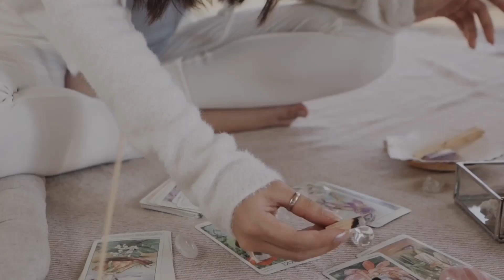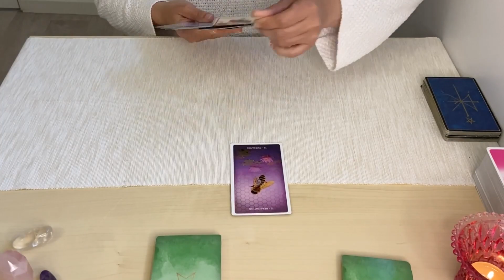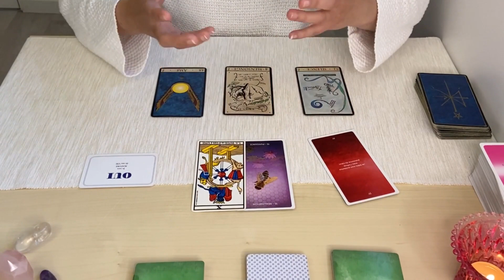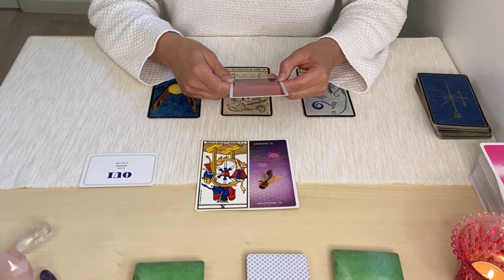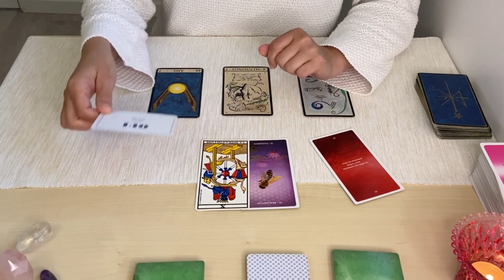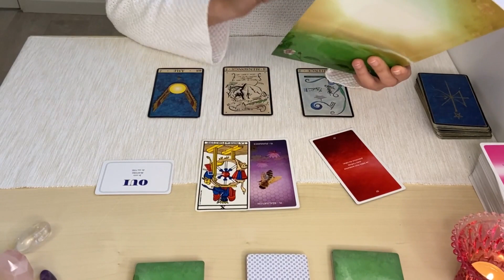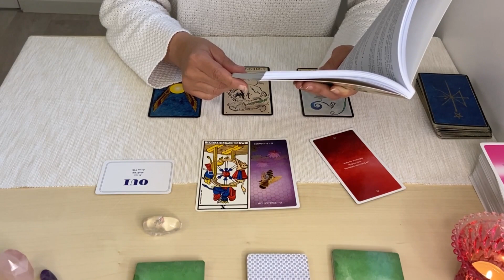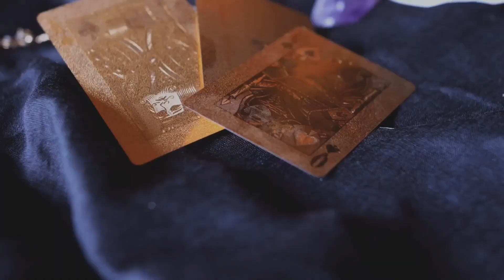Capricorne : Pleine lune du 16 mai 2022 et éclipse lunaire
Ami(e)s capricornes, regardons dans ce tirage ce que la pleine lune du 16 mai 2022 et l'éclipse lunaire font remonter à la surface, comment le travailler et vous en libérer.

      🔸 en partageant
      🔸 en commentant

    🔹 Les cartes du bonheur d'Alexandre Lucas (plus disponible à la vente il me semble)

Je vous souhaite une merveilleuse journée et un excellent mois d'avril ☀️

Natacha